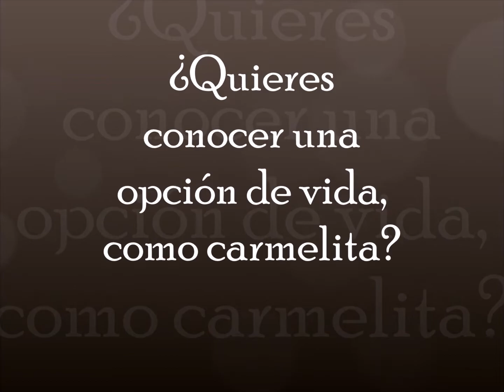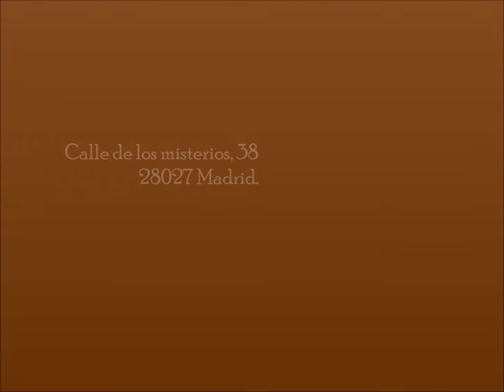¿QUIERE VIVIR COMO CARMELITA?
¿Buscas una opción de vivir en medio del mundo?
te invitamos a vivir una experiencia con nosotros, en Madrid.
Ánimos, pregunta y conoce la vida de los Carmelitas en el Siglo XXI.